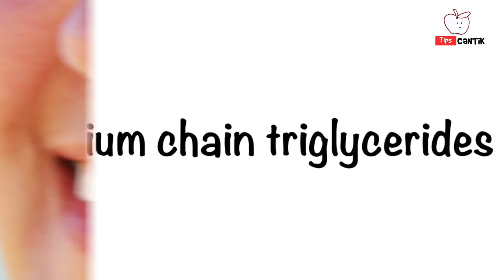5 Bahan Pemutih Gigi ALAMI PALING AMPUH. Keliatan Hasilnya Dalam 2 Minggu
Video ini berisi tips memutihkan gigi dengan bahan alami.berikut bahan bahan yang mampu memutihkan gigi.

1. Minyak kelapa
 Pernah terbayang kalu minyak kelapa mampu menmutihkan gigi?minyak kelapa merupakan minyak nabati dari hasil ekstrak daging kelapa ,minyak kelapa mempunyai jenis lemak yang unik dan kaya akan manfaat,karena keseluruhan lemaknya terbuat dari medium chain triglycerides yang mampu memutihkan gigi.
    Caranya : Siapakan satu sendok makan minyak kelapa,lalu oleskan keseluruh gigi,diamkan selama 10-15 menit.setelah itu ludahkan semua air kelapa tadi lalu kumur2 dengan air bersih.setelah itu sikat gigi dengan pasta gigi biasa.

2. Srawberry
 Dengan kandungan vitamin c dan asam ellagic yang ada dalam strawberry sudah jelas kalo strawberry mampu memutihkan gigi.bahkan beberapa artis hollywood terbiasa menggunakan strawbeery sebagai bahan pemutih gigi.
     Ada beberapa cara menggunakan strwberry untuk meutihkan gigi
1. Langsung goosokan strawberry ke gigi,diamkan selama 5 menit,kemudian berkumur dengan air bersih.lakukan 2-3x dalm seminggu
2.  jadikan sebagai pasta gigi.cranya haluskan 3-5 buah strawberry campurkan gram sedikit,1/2 sendok teh baking soda,aduk rata.lalu gosokan ke gigi selama 3 menit,lalu kumur2,setelah itu gosoklah gigi dengan pasta gigi biasa.

3. kulit pisang
 Pernah mendengar kulit pisang mampu memutihkan gigi?kulit pisang mengandung mangan,magnesium dan potasium yang berfungsi menghilangakn noda dan memutikan lapisan email pada permukaan gigi.
   Caranya : Gosokan langsung kulit pisang kepermukaan gigi dengan gerakan melingkar,lalu diamkan 5 menit,setelah itu gosok gigi dengan sikat gigi selama 3 menit,lalu kumur2,setelah itu bersihkan kembali dengan menggosok gigi dengan pasta gigi biasa.

4. Kulit jeruk
 Selain berguna untuk menghilangkan jerawat dan mencerahkan area hitam,kulit jeruk juga mampu memutihkan gigi dengan kandungan vit c nya.
   Caranya : Keringkan kulit jeruk,haluskan dengan menggunakan blender dengan dicampur air secukupnya.setelah itu oleskan ke gigi ,diamkan selama 5 menit,kemudian kumur dengan air bersih.lakukan 2-3x dalm seminggu.

5.Garam
 Selain untuk bumbu masakan ternyata garam juga mampu meutihkan gigi lho,,dan pasti kalian semua drumah mempunyai gramkan??
garam mengandung ion sodium,ion klor,kalsium dan fosfor yang sangat bermanfaat untuk kesehatan gigi.
    Caranya : sebelum kalian sikat gigi Campurkan  terlebih dahulu garam dengan pasta gigi kalian,lalu gsok gigi,lakukan rutin agar hasil maksimal.

Semoga bermanfaat,dan selalu jaga kesehatan tubuh dan kulit yaa,,, :)

Usage Rights : Labeled for reuse